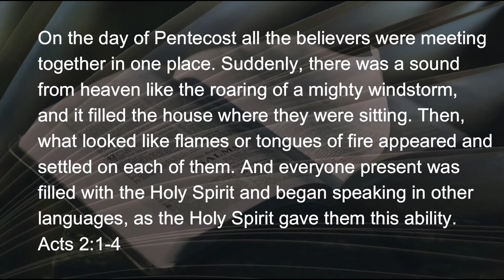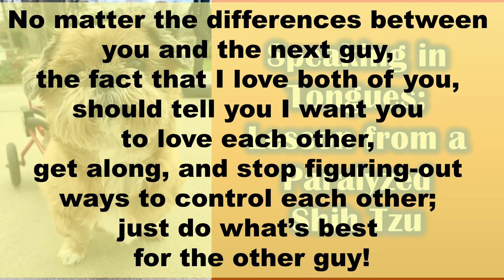012422 Speaking in Tongues Lesson From a Paralyzed Shih Tzu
This is our resident human manager, Wellie.  You can understand Wellie’s language…if you’re listening.  His bark and stare are both loud and piercing.  His eyes stare a laser-hole right through you; it bellows and slashes-out messages: